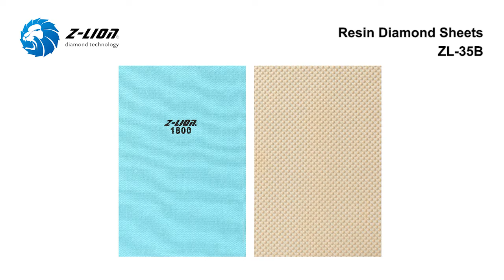ZL-35B ZLION Diamond Flexible Sanding Abrasive Polishing Sandpaper Sheets for Glass by Z LION TOOLS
Resin Diamond Sheets for Glass Projects ZL-35B BY Z-LION Diamond TOOLS
✔This video shows the ZL-35B Resin Diamond Sheets for Glass Projects for sale. You can look at our product from different angles and High polishing products are produced throughout the videos.

Resin Diamond Sheets for Glass Projects ZL-35B

Advantages:

Diamond flexible sheets for hand polishing marble, granite, engineered stone, glass, ceramics and hard metals.

Features:

Grit 60-400     Metal Bond
Grit 500-3000    Resin Bond
Standard grits are shown
Other grits are available
Other sizes are available -
From 10x10mm to 300x1200mm

We offer one-stop diamond tools solution.Zlion main products include Floor polishing pads,diamond wire saw,diamond cutting blades, grinding wheel, polishing pads, diamond core drills,etc.

-All diamond tools can be ordered and fabricated!